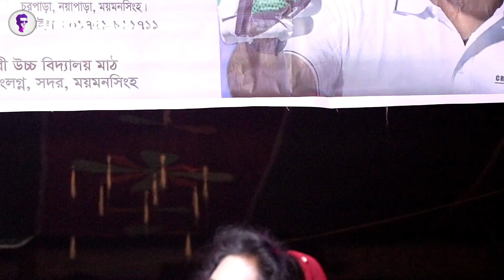নিউ সুজন মালা যাত্রা পালা | পর্ব - ০৫ | একটি সম্পূর্ণ ঝুমুর যাত্রা পালা | New Sujon Mala Jatra Pala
"দীপ্ত রাসেল" ইউটিউব চ্যানেল ও জমিদার ফিল্মস-এ স্বাগতম।

বাঙালির আদি সাংস্কৃতি তথা বাংলাদেশের গ্রাম বাংলার প্রায় হারিয়ে যাওয়া লোকশিল্প গ্রামীণ যাত্রা পালা শিল্পকে সংরক্ষণ, প্রচার, অশ্লীলতার বিরুদ্ধে স্লোগান ও সারা বিশ্বে গ্রামীণ এই লোকশিল্পকে তুলে ধরার লক্ষ্যে এই চ্যানেলই প্রথম ডিজিটাল বিশ্বে যাত্রা নাটককে পরিচয় করিয়ে দেয়।

সব ধরণের সাংস্কৃতিক অনুষ্ঠান আয়োজন, যাত্রা নাটক, বাউল গান, বিয়ে-জন্মদিনের অনুষ্ঠান, টেলিফিল্ম, শর্ট ফিল্ম, বিজ্ঞাপন ও সব ধরণের ভিডিও প্রোগ্রামের জন্য যোগাযোগ করুন : , ...

Welcome to "Dipta Rasel" YouTube channel and Jamindar Films.

To Protecting, promoting, slogging against pornography and a view to highlighting this folk art throughout the world regarding the original culture of Bengali as well as the almost lost folk art of rural Bangladesh (Grameen Jatra Pala Drama), This channel is the first to introduce a Bangla Jatra Drama into the digital world.

The Culture of Bangladesh ( বাংলাদেশের সংস্কৃতি) refers to the way of life of the people of Bangladesh. It has evolved over the centuries and encompasses the cultural diversity of several social groups of Bangladesh.

Folk theatre of Bangladesh
The term Folk theatre encompasses all forms of theatre which originated in the geographical region of Bangladesh. Unlike the Sanskrit theatre, the folk theatre was always in direct contact with the people and was often created and supported by them. However, it was not closed to the refined techniques of the Sanskrit theatre. In the folk theatre, the performers include actors, dancers, singers, musicians, and puppeteers (both male and female). Their performance is not restricted to dialogue in prose but is comprehensive and wide-ranging. It includes any one or more of the following elements: (i) dance, (ii) instrumental music and (iii) speech rendered in prose, verse or lyric, either in the form of narration or that of dialogue. The folk theatre of Bangladesh has developed in distinct forms, which can be loosely categorised into (i) the Narrative, (ii) the Song-and-Dance, (iii) the Processional, and (iv) the Supra-personae.

যাত্রা ভারতীয় রাজ্য পশ্চিমবঙ্গ ও বাংলাদেশের একটি জনপ্রিয় লোকনাট্য ধারা। এগুলি প্রধানত চারঘণ্টাব্যাপী বিপুল আয়োজনের বিনোদন। উচ্চ শব্দ ও চড়া আলোর ব্যবহার এবং দৈত্যাকার মঞ্চে নাটকীয় উপস্থাপনা যাত্রার বৈশিষ্ট্য। অতিনাটকীয় ভাবভঙ্গি ও আবৃত্তির মাধ্যমে প্রায়ই যাত্রার উপস্থাপনা করা হয়ে থাকে। সম্প্রতি যাত্রার উন্নতিকল্পে পশ্চিমবঙ্গ সরকার কলকাতার বাগবাজারে স্থাপন করেছেন পশ্চিমবঙ্গ যাত্রা আকাদেমি ও ফণিভূষণ বিদ্যাবিনোদ যাত্রামঞ্চ।

বাংলাদেশী মঞ্চনাটক খ্রিস্টীয় ৪র্থ শতাব্দীতে সংস্কৃত নাটক থেকে উৎপত্তি লাভ করেছে। গুপ্ত বংশ কর্তৃক বঙ্গ বিজয়ের মধ্য দিয়ে প্রাচীন বাংলা সংস্কৃতিতে উত্তর ভারতীয় সংস্কৃতির অনুপ্রবেশ ঘটে এবং নাট্যচর্চার প্রসার ঘটে। পরবর্তীতে আদি বাংলা পল্লী সংস্কৃতির সাথে মিশে গিয়ে বাংলা মঞ্চনাটকে নিজস্ব ধারা সৃষ্টি হয়। বর্তমানে সংস্কৃত মঞ্চনাটক ছাড়াও বাংলা মঞ্চনাটকে ইউরোপীয় মঞ্চনাটক ও পল্লী মঞ্চনাটকের প্রভাব বিদ্যমান।

পল্লী মঞ্চনাটক বলতে বাংলাদেশের ভৌগোলিক সীমার মধ্যে সৃষ্ট সকল ধরনের মঞ্চনাটককে বোঝায়। পল্লী মঞ্চনাটক সরাসরি স্থানীয় মানুষদের দ্বারা প্রয়োজনের তাগিদে সৃষ্টি হয়েছে। তবে এটা সংস্কৃত নাটকের মৌলিক কাঠামো পুরোপুরি অনুসরণ করেনি। লোকজ মঞ্চনাটকে, কলাকুশলীসহ অভিনেতা, নৃত্যশিল্পী, গায়ক, সঙ্গীতজ্ঞ, এবং পুতুল (পুরুষ ও মহিলা উভয়) অন্তর্ভুক্ত। এখানে পরিবেশনা কেবল সংলাপ